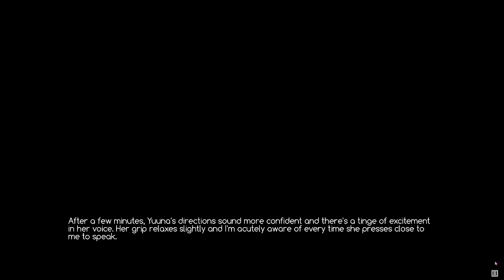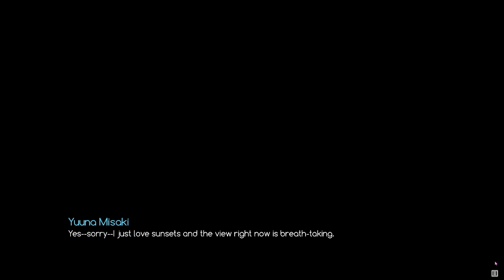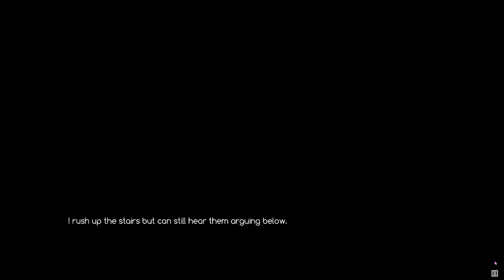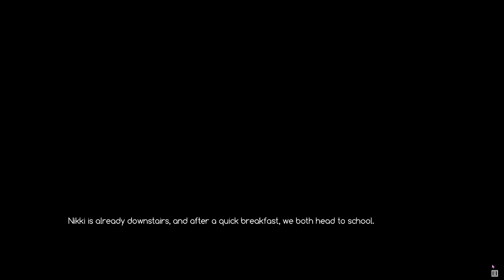ACE Academy, Episode 3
Welcome to CSP Dreaw. My name is Dreaw, that likes to do random stuff, like making Youtube video's and streaming.

[Links]

[Music/Sound]